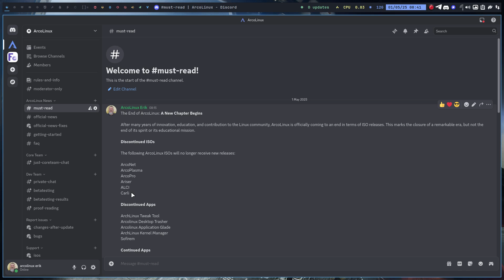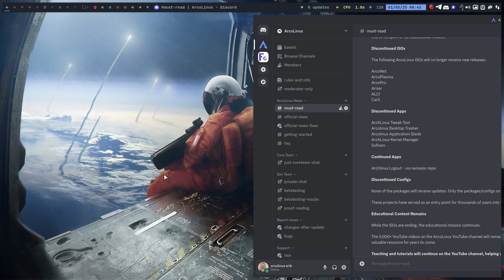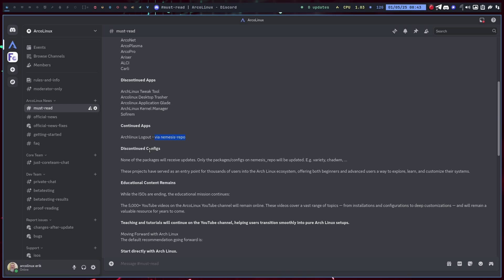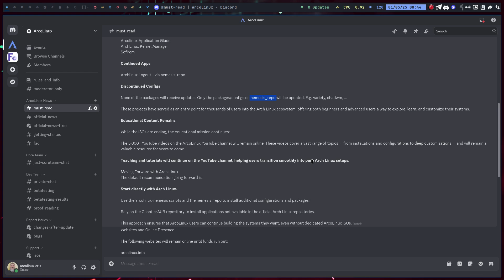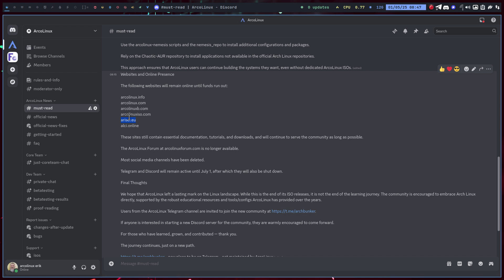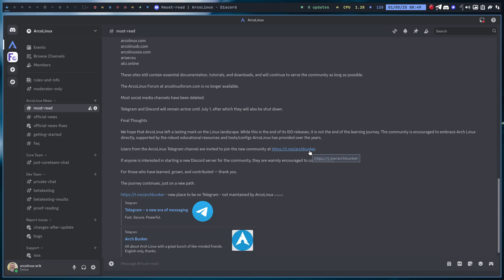Edu News 002 : Frequent Asked Questions about ArcoLinux, Arch Linux, telegram, discord, ...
I’m trying to give you an overview of all the questions you would like answered.
Sharing knowledge on Youtube/Github

Support Erik Dubois